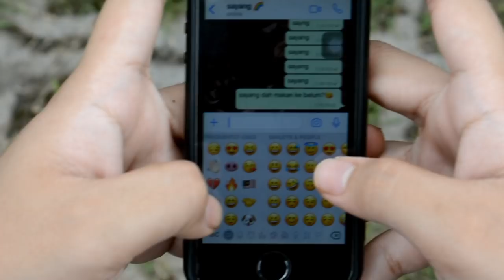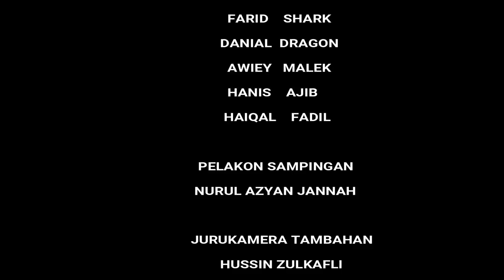KUMPULAN 15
Syarikat : Md Foodstuff Sdn Bhd

Dihasilkan oleh :
1) Syazwi Naqiuddin Bin Halim
2) Muhammad Danial Hafizuddin Bin Mohammad Hatta
3) Muhammad Hanis Bin Abd Latiff
4) Haiqal Fikri Bin Mohamad Salleh
5) Muhammad Fariduddin Bin Nazari
6) Rosli Hakimi Bin Mohd Hata